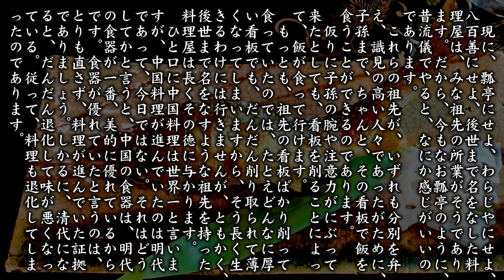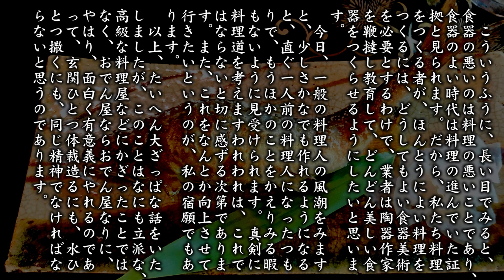【朗読】北大路魯山人『食器は料理のきもの』（原文字幕付）＋ トーク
00:00 食器は料理のきもの
10:33 トーク、Podcastについて

「BESHARIBA（ベシャリバ）」毎週水曜日20:00配信
配信リンク⬇️

リンク先のSpotify、Apple Podcast、Amazon Musicからお聴き頂けます。
Twitterアカウントも開設しました。
また、お便りもいつでも募集しているので、話して欲しいことや質問など、いつでもリンクの「メッセージ📩」からどうぞ！

「料理を問題とする人は、勢い食器をも同等に問題とする。これが当然の成り行きであります。」

ながら読書、読み聞かせ、寝る前の睡眠導入、寝かしつけ、ヒーリング、リラックスまたは作業用に、落ち着きのある男性の低い声の朗読を、高音質でお楽しみください。

作品：北大路魯山人「食器は料理のきもの」
朗読：Simon